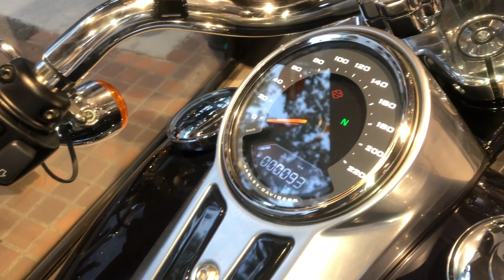The Harley Davidson Fatboy 114.2021 Model. (E,ES).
Harley Davidson Fatboy is a V-Twin softail
cruiser motorcycle with solid-cast disc wheels.
(E,ES) Engine,Exhaust Sound.

Harley Davidson Yokohama Totsuka

All original videos.